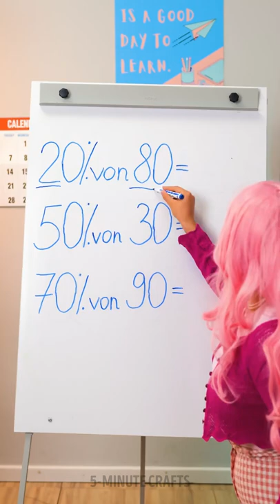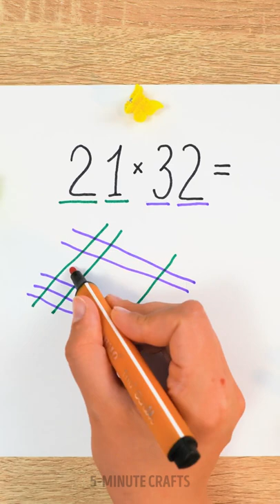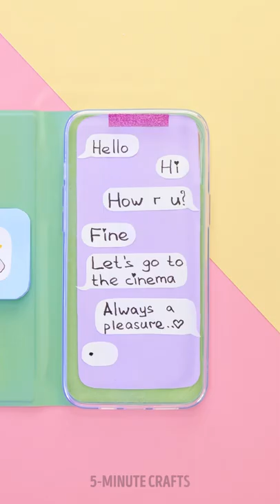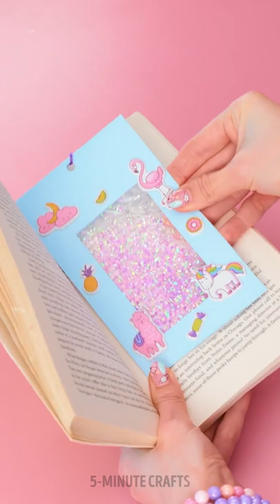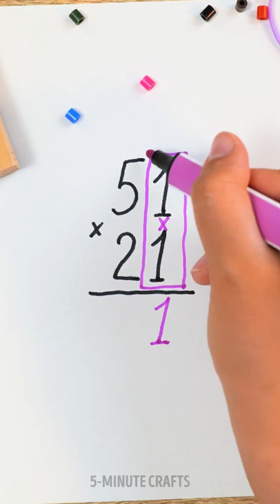Cute School Crafts and Bright Ideas for Students